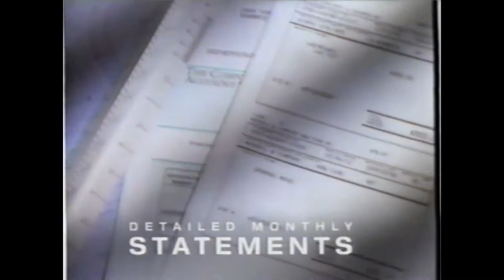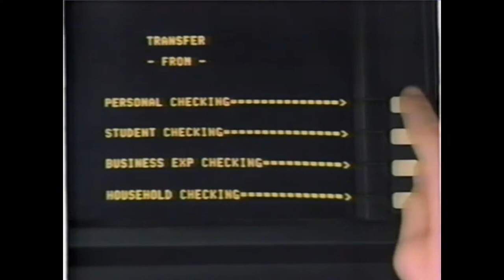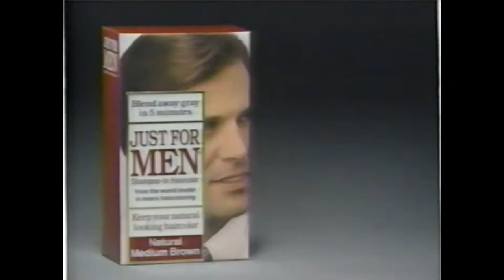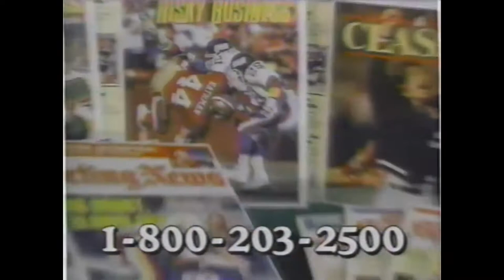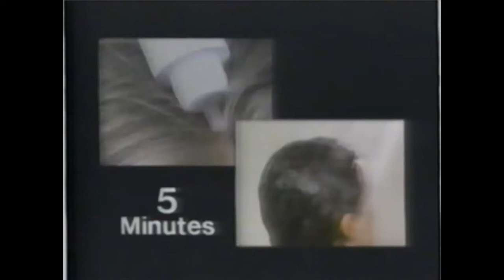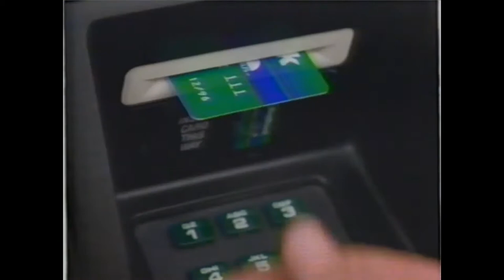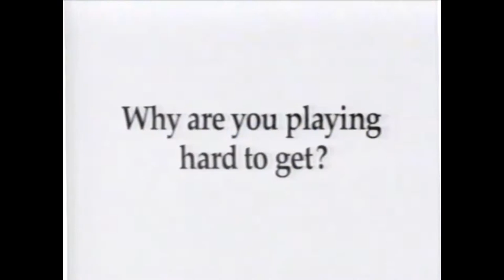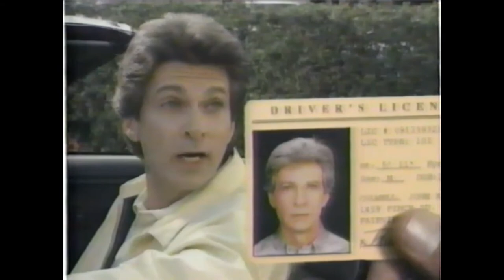UMass at Duquesne 1-24-95